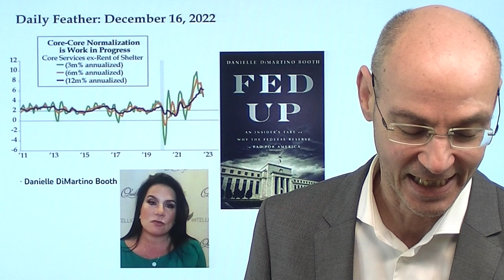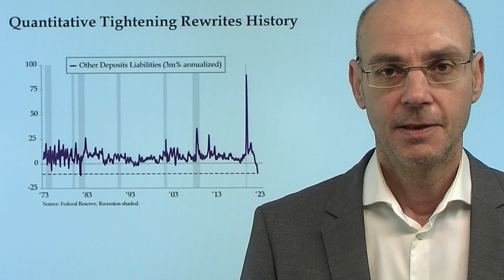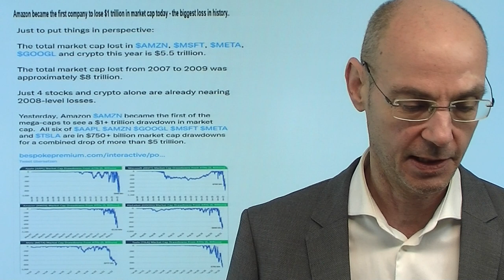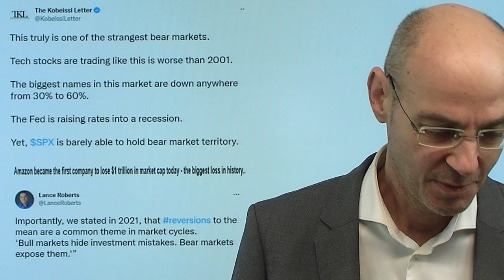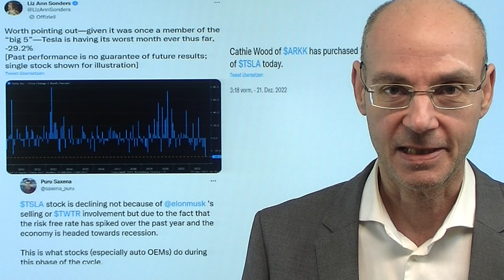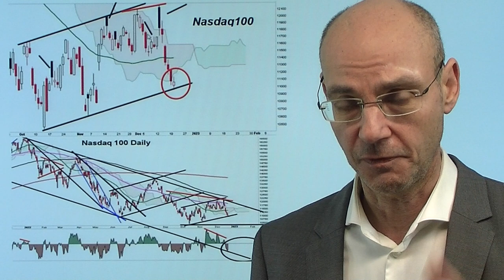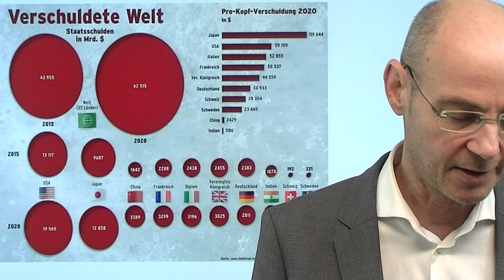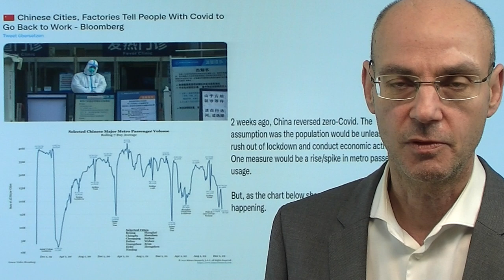Fed-Chef Powell: Hat er gelogen, um Rally zu stoppen? Videoausblick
Hinweise aus Video:

1. Exporte von Öl aus Russland brechen deutlich ein

2. Gas-Preisobergrenze könnte Energiekrise verschärfen

3. Danielle DiMartino Booth (Video): Powell hat gelogen

Hat Fed-Chef Powell bei seiner letzten Pressekonferenz vor einer Woche Zahlen verwendet, die nicht stimmten - nur um die Rally der Aktienmärkte zu stoppen? Powell sprach von einem extrem engen Arbeitsmarkt und einer sehr hohen Kernrate der Service-Inflation, die es nötig machten, die Zinsen über die Marke von 5% anzuheben. Dabei lagen Daten vor allem zum US-Arbeitsmarkt durch die Philadelphia Fed vor, die zeigten, dass viel weniger neue Stellen geschaffen wurden als offiziell (durch das Bureau of Labor Statistics) verlautbart. Auch seine Angaben zur Kern-Inflation im Dienstleistungssektor waren nicht akkurat. Daher spricht viel dafür, dass Powell wirklich gelogen hat (also bewußt die Unwahrheit sagte), damit die Rally der Aktienmärkte gestoppt wird und so die Finanzkonditionen nicht noch laxer werden..